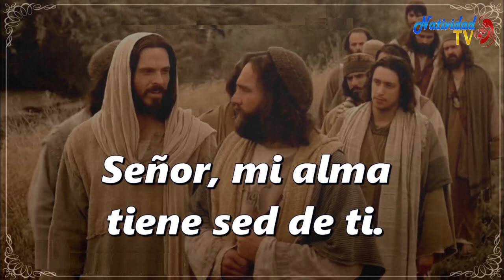SALMO DEL DIA Viernes, 22/07/2022 Hna. Michel Matos